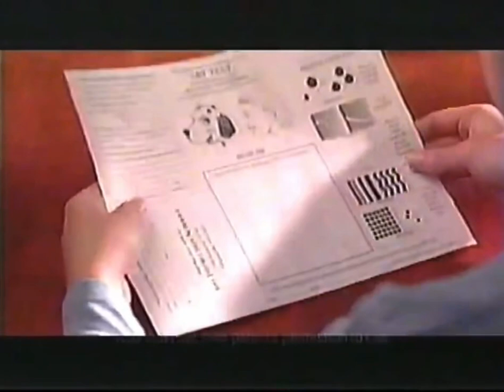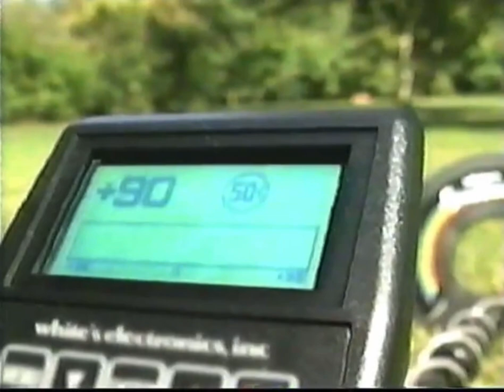Toon Disney Commercial Break (October 27, 2005) #12